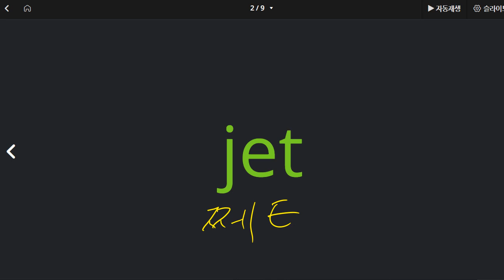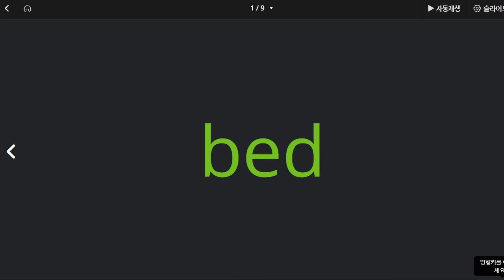김지완 2022 08 24 파닉스 말하기 쓰기 성취도 90